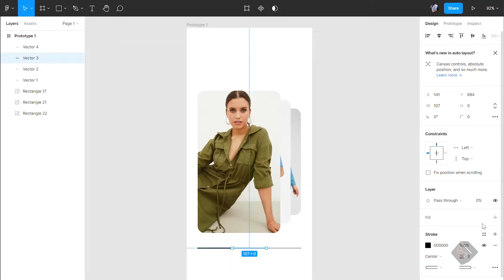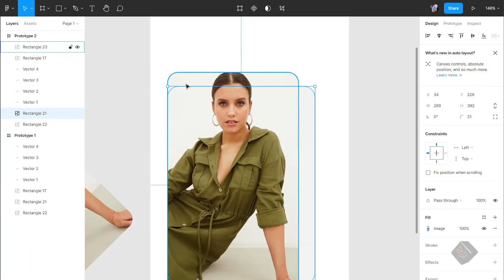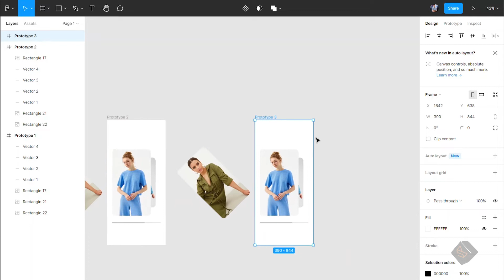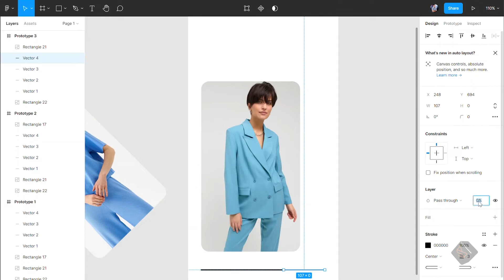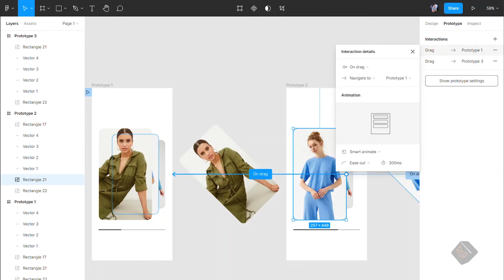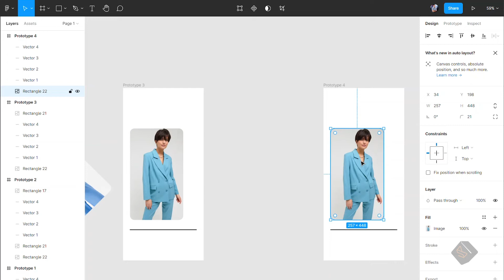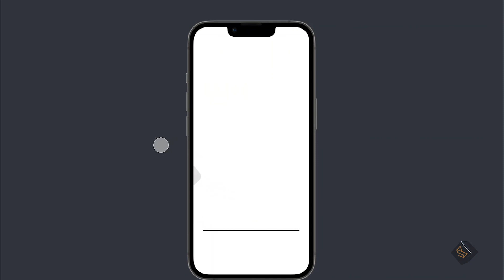👆Interacción On Drag Figma👌(Swipe) Tutorial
⚡¡Aprende a crear una animación de arrastrar y deslizar en Figma! En este tutorial crearemos una interacción en la que el usuario puede tocar una tarjeta y arrastrarla por la pantalla. Esta técnica será tu punto de partida para implementarlo en tu próximo proyecto.